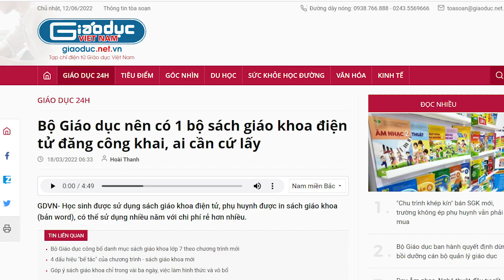Vừa bị ông Tổng “chĩa nòng vào mặt”, Nguyễn Kim Sơn bị kẻ giấu mặt “đâm” lén?